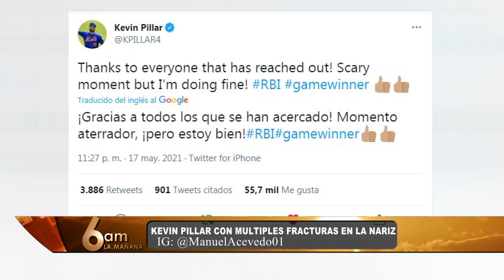¡Lo último de la salud de Kevin Pillar luego del horrible pelotazo!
Entérate de los último en la salud de Kevin Pillar, el jardinero de los Mets de Nueva York, golpeado en la nariz por un lanzamiento desviado del lanzador de los Bravos de Atlanta, Jacob Web.